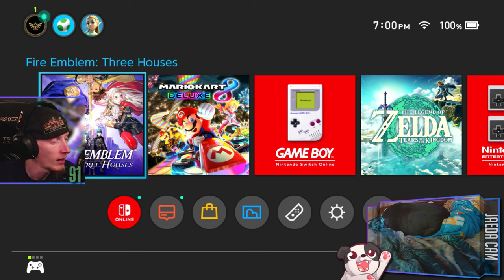SO MUCH IS HAPPENING!!! | Fire Emblem: Three Houses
Daddy died and now Emperor Eldegard?!

00:00:00 - Intro & Just Chatting
00:02:20 - Gameplay Starts
06:42:45 - Outro